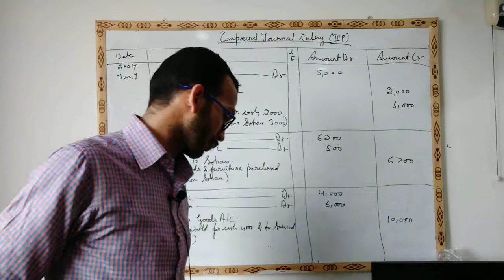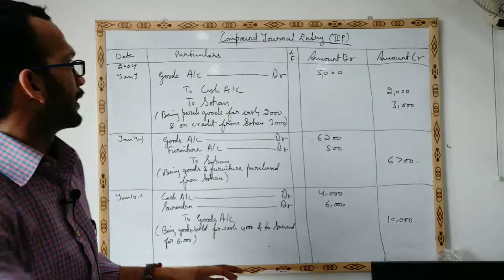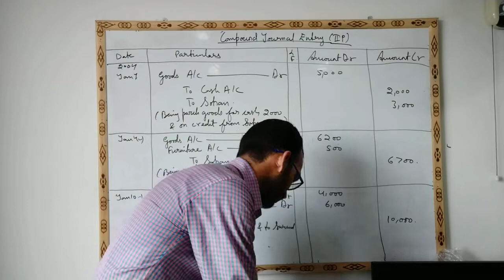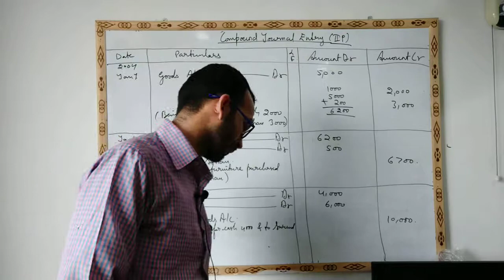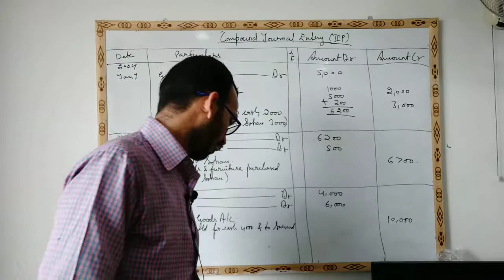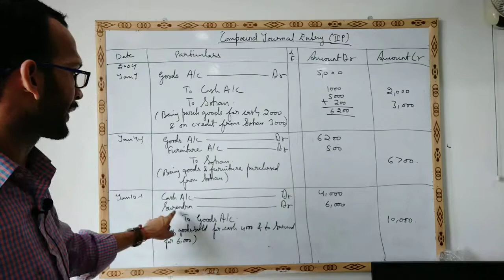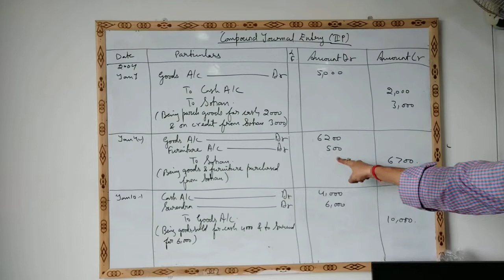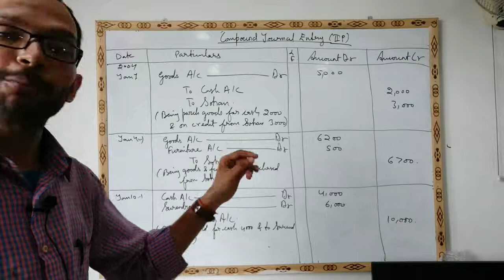Compound Journal Entries (Concept Revision)-Part 2 (Financial Accounting)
This video is not just for conceptual purpose but it is also made for revision of Compound Journal Entry which was taught in previous video...

So brush up your concept and revise your taught content well...